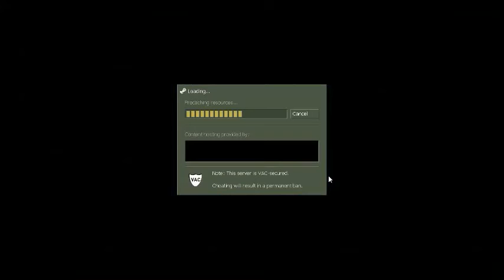Counter Strike 1.6 | Comunidad Fusión Pre Gaming #1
╰ ☆╮✓㋡✰╰☆╮ ► Click En Mostrar Mas! ◀ ╰ ☆╮✓㋡✰╰☆╮

►ACA LES TRAIGO UUN NUEVO VIDEO

✰CON UN LIKE ME AGRADECES ESTE APORTE QUE E TRAÍDO PARA TODOS USTEDES.✰

◥◣◥◣◥◣CONTACTO◥◣◥◣◥◣
☆Skype➜ jonathan ezequiel molina
☆Grupo de Facebook-►
㋡ORIGINAL㋡

TAGS INORARLOS"
stampylongnose Monster School
`animals martin garrix``avicii wake me up``avicii hey brother``auronplay``bruno mars``beyonce``bots``bob marley``cuerdas cortometraje animacion``cantajuegos``can't hold us ``drossrotzank``david guetta``daddy y yankee``daft punk ``elrubiusomg``elrubius``enrique iglesias``farruko``frozen``gangnam style``german juega``google``gta 5``hey brother avicii``hola soy german``happy``imagine``dragons``itownga­meplay
``inna``impossible james arthur``jason derulo``juan magan``josemicod5``juegagerman``katy perry``knekro``kiko rivera asi soy yo``killercreeper55``loco romeo santos y enrique iglesias``limbo``lady gaga``loulogio``miley cyrus``marc anthony- vivir mi vida``malu``mangelrogel``nicki minaj``nyno``no digas nada cali y el dandee``one direction``oye niña xriz``one republic``outconsumer``peliculas completas en español``propuesta indecente romeo santos``prince royce``queen``que bonita la vida dani martin``que viva la vida wisin``romeo santos propuesta indecente``rihanna``ruth lorenzo dancing in the rain``rubius``skrillex``shakira``shakira y rihanna``timber``tsunami``thewillyrex``t­alk dirty derulo``un juguete mas critika y saik``unconditionally katy perry``u2``vegetta777``vete ala versh``videos de risavlog``violetta``willyrex``what does the fox say``wrecking ball miley cyrus``werevertumorro``wake me up avicii``xriz oye niña``xriz``xuso jones``yuya``youtube``yo solo quiero darte un beso``zumba``zarcortgame``zumba fitness baile ejercicio
stampylonghead Monster School
Minecraft - minecraft 2015 - juega german - el rubius - town -